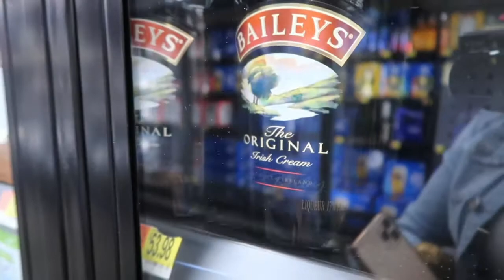Vlogmas | Visiting Christmas Bar | Christmas Eve w/ the Roses | Christmas Day w/ the Johnsons